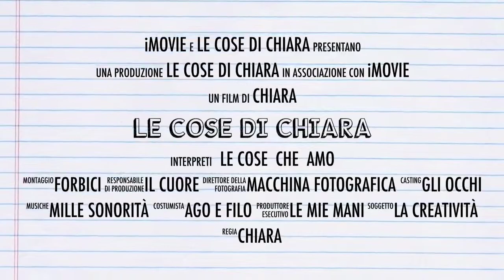Le cose di chiara - il mio mondo